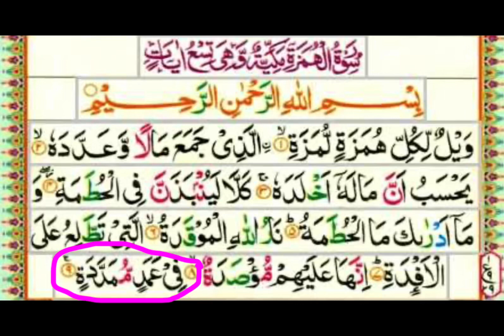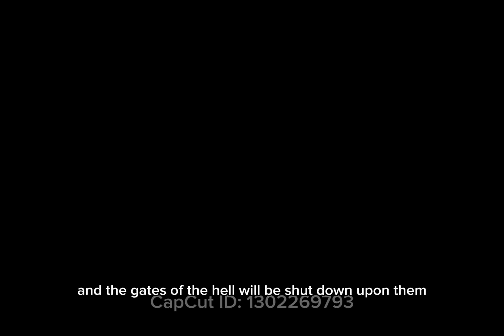SurahAl-Humazah Ayat# 9 of 9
In extended columns. or
in outstretched columns or
in towering columns.
Fi amad-im-mumaddahah can have several meanings:

(1) That the gates of Hell will be closed and tall columns will be erected on them.

(2) That the culprits will be tied to the tall columns.

(3) According to Ibn Abbas, the flames of the fire shall be rising high like tall columns.

These people are being contained by means of these columns.
"Atiyah Al-`Awfi said, "Pillars of Iron.'' As-Suddi said, "Made of fire.'' Al-`Awfi reported from Ibn `Abbas, "Allah will make them enter pillars stretched forth, meaning there will be columns over them, and they will have chains on their necks, and the gates (of Hell) will be shut upon them.''[4]